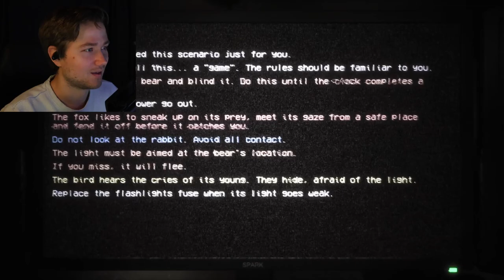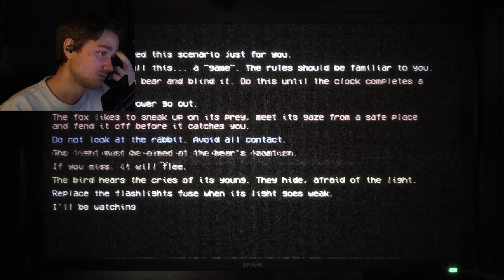The Joy of Creation | FINALE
This game is soo good im CONSIDERING playing a lot more FNAF games!